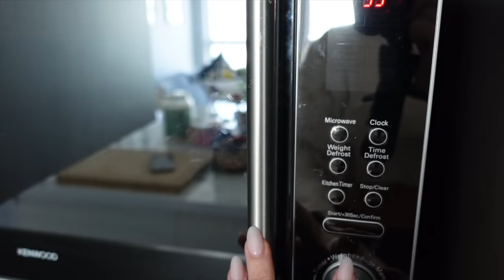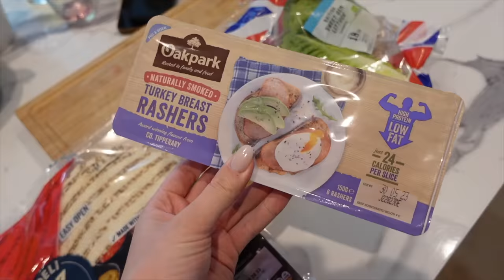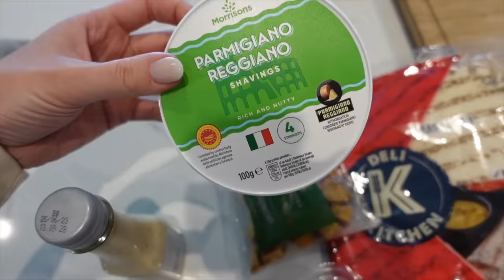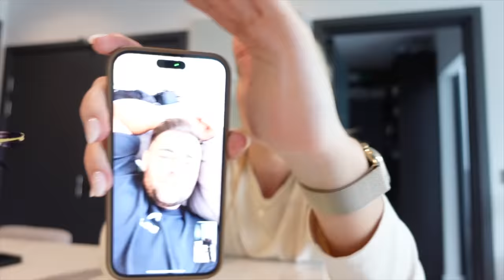HOW I'M LOSING FAT & BUILDING MY GLUTES | full leg workout & post workout meal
If you're trying to lose fat and build/maintain your glutes then this video is for you! I go over exactly how i'm doing that, my current body update after 2 weeks of dieting, my macros/calories and my current favourite macro friendly post workout meal! Enjoy! Ells xxx

Chicken Caesar Wrap: 441 kcal (45g protein, 9g fat, 41.7g carbs)
- 1 wrap
- 135g raw chicken breast
- 1 tsp chicken seasoning
- 1 tbsp reduced fat caesar dressing
- lettuce
- 1 turkey bacon rasher
- 10g croutons
- 10g parmesan